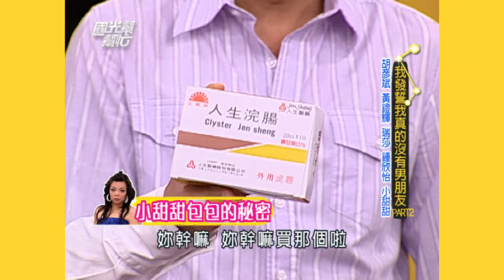我發誓我真的沒有男朋友PART2 EP856｜國光幫幫忙｜20080818｜胡彥斌 黃鐙輝 瑞莎 鍾欣怡 小甜甜